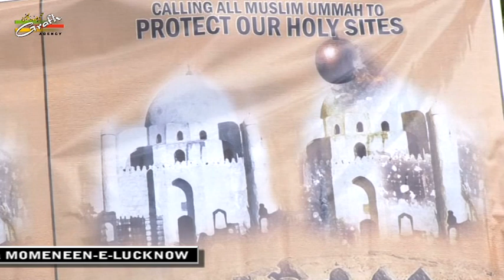Janab Zeeshan Azmi | Azim-us-Shan Ehtejaj | 8 Shawaal 1440-2019 | Shaheed Smark Lucknow India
AZIM-US-SHAN EHTEJAJ 2019
On : 8th SHAWWAL 1440 (12th JUNE 2019)
Venue : SHAHEED SMARK, LUCKNOW INDIA
Organized By : MAULANA YASOOB ABBAS SAHEB Wa MOMENEEN-E-LUCKNOW

Shia Muslim Carried Out Protest Against Saudi Monarchy in Lucknow and demanded the reconstruction of Jannatul Baqi (Graveyard where Prophet Muhammad’s daughter Fatima and four shiite Imams are buried)

Our Branch Office :
GRAFH AGENCY

Presented By : Mohd. Asghar Kintoori & Karrar Haider Jaan Jarwali
Cameraman : Rahul Singh Chauhan, Mehdi Haider
Camera Asstt. : Mehdi Hasan "Sonu", Shauzab Zaidi, Meesam
Production Manager : Mahtab Husain & Mahmood Rizvi
Video Editor : M. Abuzer Kintoori